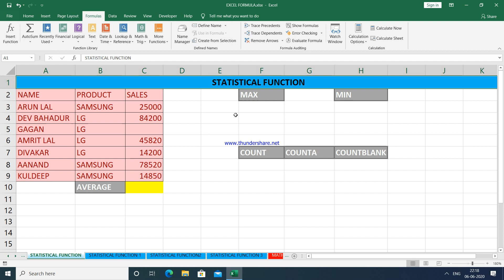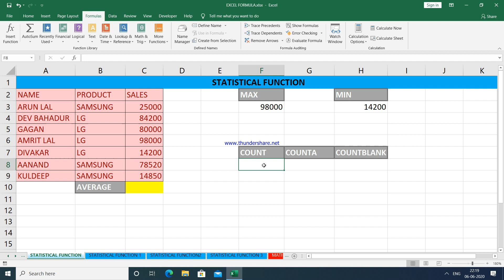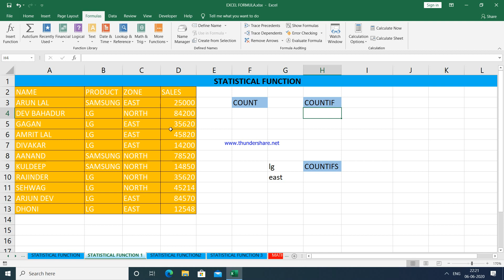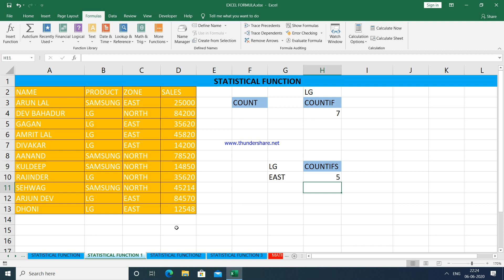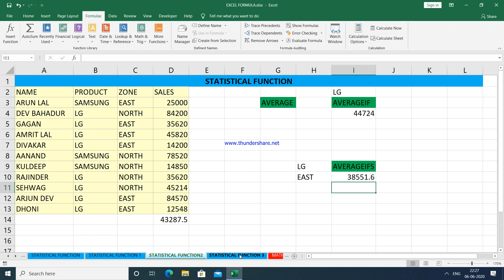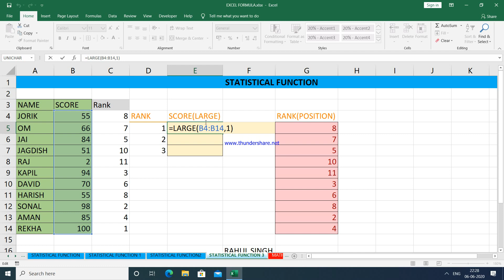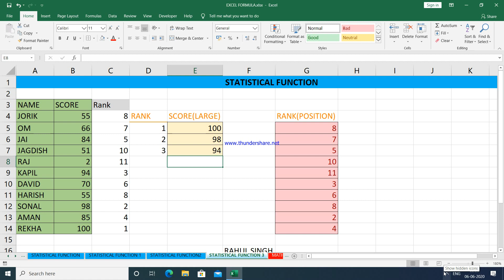MS Excel - Statistical Functions |Statistical Formula in Excel 2016 | ICL CLASSES | RAHUL SINGH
In this video you learn how to use Statistical function in excel.
Is video m aap sikh payenge ki statistical function ka use kaisey kartey h.
all count formula in excel